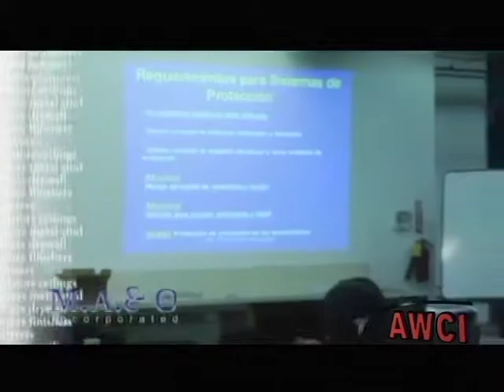2005 AWCI's Excellence in Construction Safety – MA&O Construction Services, Atlanta, Georgia